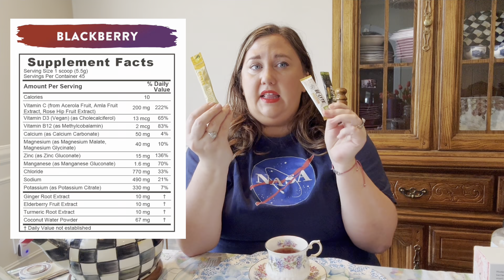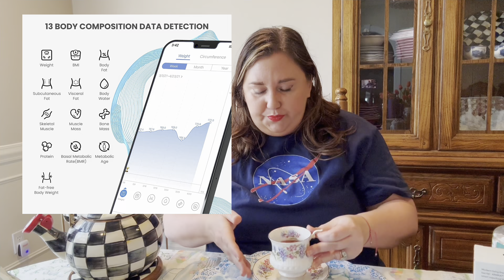Spilling the Tea: My Week 1 Results and Side effects on Zepbound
I will be posting updates each week while on Zepbound. I am not a medical professional. Always consult your own medical professional in regards to any treatment or medication.

Thank you for supporting my creator work so I can make more videos like this!

Here are the promised links and savings in the video!

($25 off first 2 shipments)
*This is an every 28 days service*
Blog post on Compound Pharmacy - Research done for you:

Redmond Real Salt and Relyte - (use code: ketosismom for savings)

Orgain Protein Powder

Body Love Basics - Heated and weighted warmer

Content Timestamp Chapters to easily Skip Ahead
0:00 Week 2 - Recap of How week 1 went
2:00 Most asked questions I received this week
6:44 WW Clinic Overview - Why I think it is GREAT
10:04 Side effects overview
14:20 WATER water more water
17:46 What is the medicine doing?
21:48 High protein eating
24:56 Typical day of eating look like? tips
29:51 Why did I choose WW clinic - summary
31:40 My results after week 1 - weight update
37:03 WW reviews changes at 1 month
37:38 Injection In arm - week 2
42:53 Plantar Fasciitis Products

ketosismom.live

LIKE DEALS, PROMOS, CODES, & SALES?

or

I am a content creator and an Amazon Influencer. I partner with brands to gain discounts and giveaways for my audience. Thank You for doing so, this helps me test, trial, assemble, and gain more deals for yall.

Thank you for supporting my business! My Privacy Policy is located at the bottom of the main website page, I do not sell any information or collect information personally. If you would like to be added to my Newsletter register under Berry Blasts on the Home Page of KetosisMom.net.

If you are a brand and would like to collaborate with me.
I do not create content for product exchange. This is my full time work.
All work is copyrighted and does require paid usage rights to repost.

- Jennifer @KetosisMom